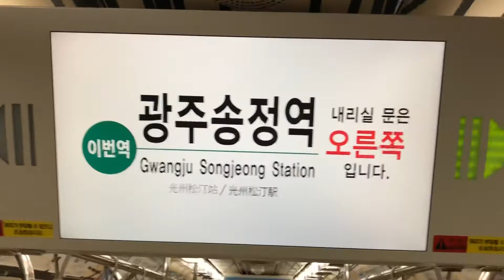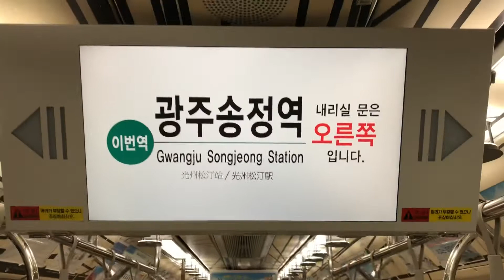2018.05.30 광주1호선 광주송정역 도착 안내방송 동영상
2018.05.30 광주1호선 광주송정역 도착 안내방송 동영상